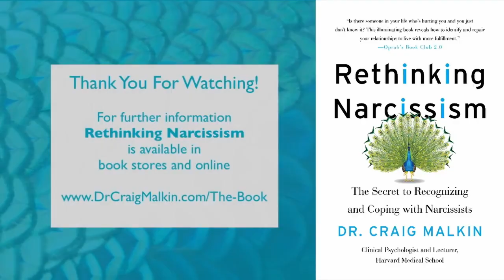Authoritative Parenting and Narcissism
0:00 Intro
1:07 What are the differences between the 3 styles of parenting?
4:33 What are some examples of authoritative parenting?

Authoritative parenting helps children develop through a combination of empathy and direction—an approach that sets it apart from the more aimless and coercive forms, permissive and authoritarian.  In this video, I discuss the differences between these 3 styles of parenting, provide some real-world examples of how to raise children using firm empathy, and explain how parenting style relate to narcissism.